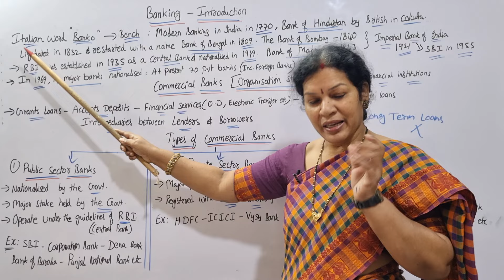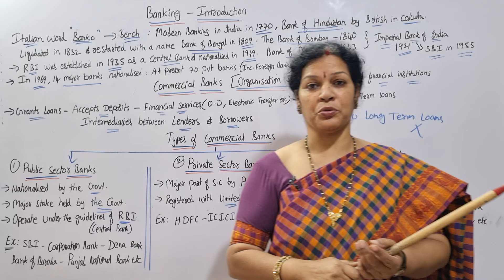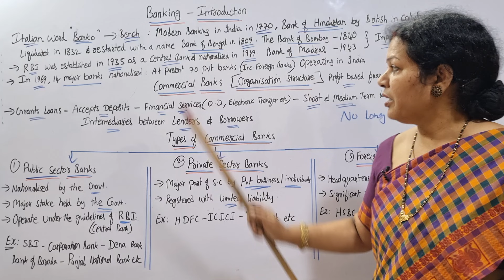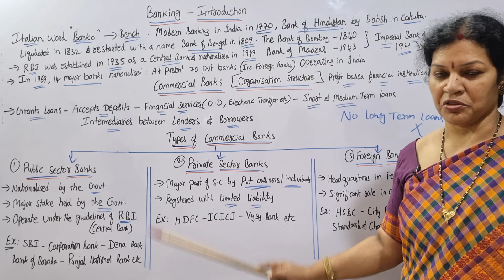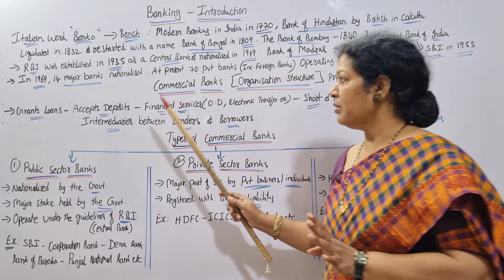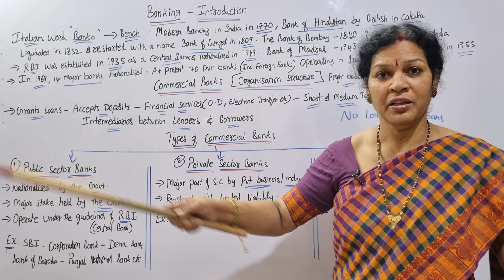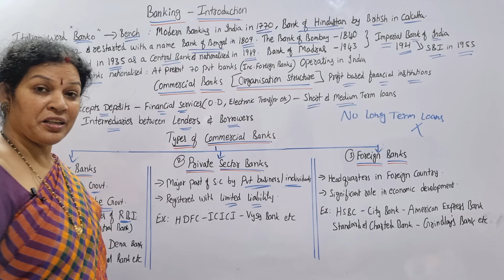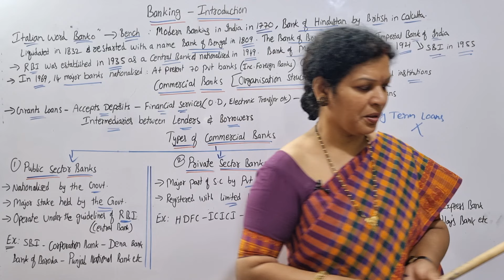1. Banking Financial Services - Introduction Of Commercial Banks